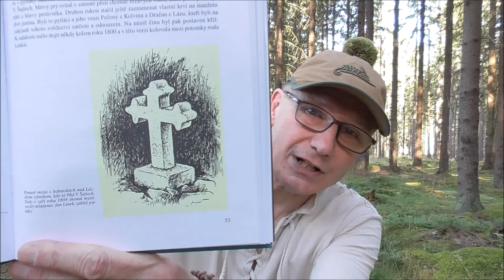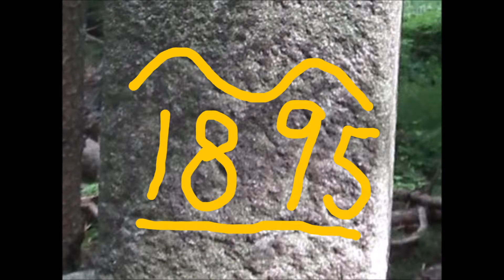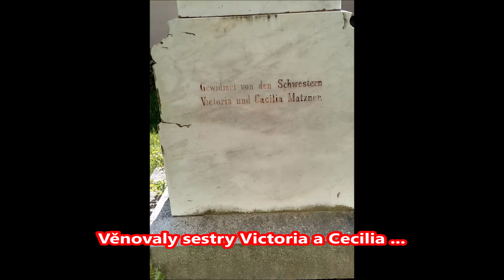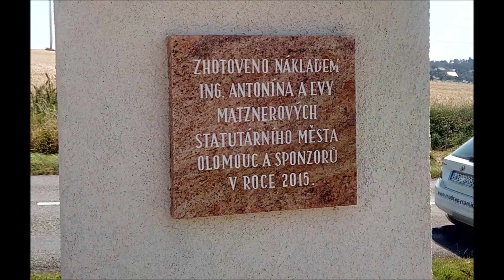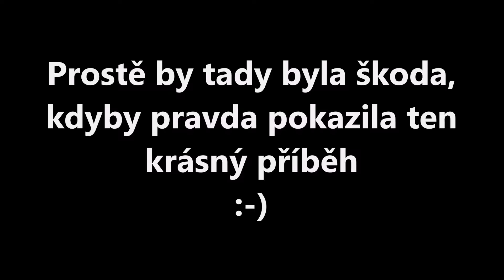201. Linkův kříž - pravda nebo lež?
Linkův kříž, je opravdu Linkův? Vypadá to, že je mnohem mladší, než aby připomínal starou vraždu.